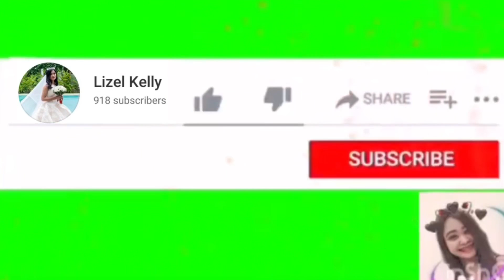Our RoadTrip From Dublin to Dun Laoghaire, Harbour and Dalkey | Filipina Life In Ireland!